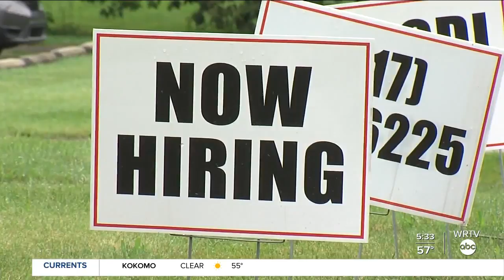Perry Township looking for school bus drivers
Perry Township Schools is looking for new school bus drivers.